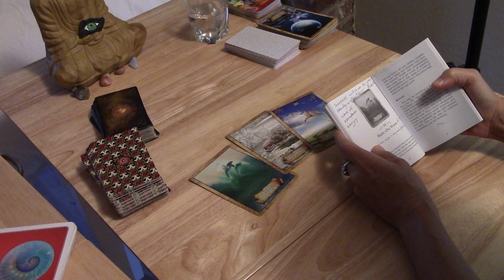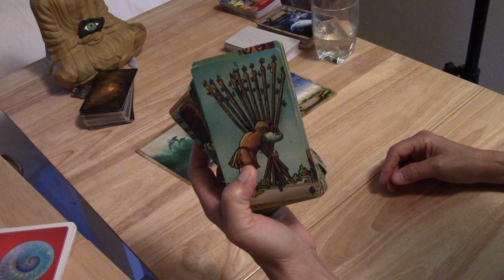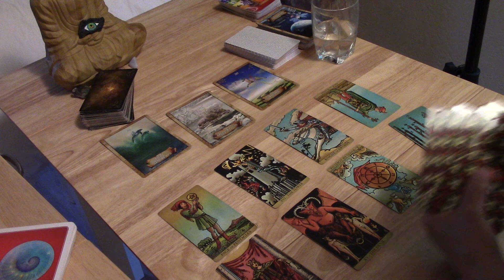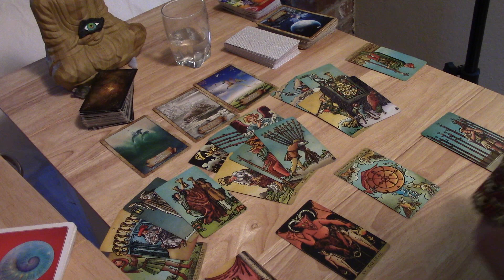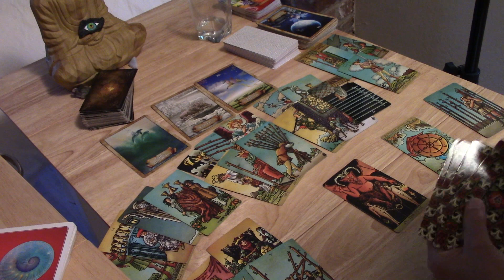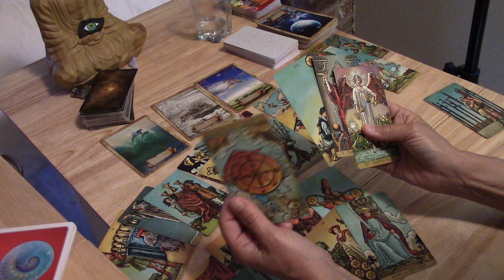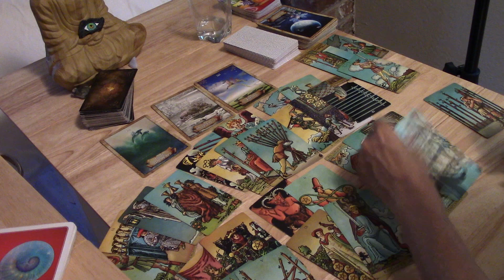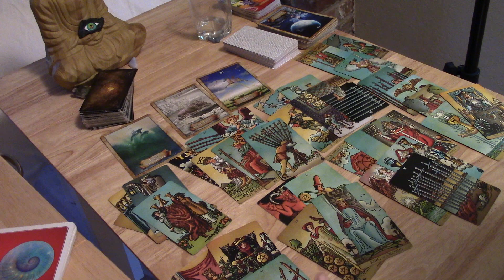LEO~They Have Their Eye On Someone ---But There's Fear...june 2020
RENT ALL $15/BUY ALL $17.  Individual videos are available.  All 3rd party readings include a reading solely on your person as well.   For emergency readings, see the About Tab and state in email "Emergency Reading".  Please see the About Tab for all Details on all other readings/prices.  Thank you for liking, sharing, etc. Sending good vibes...Denice